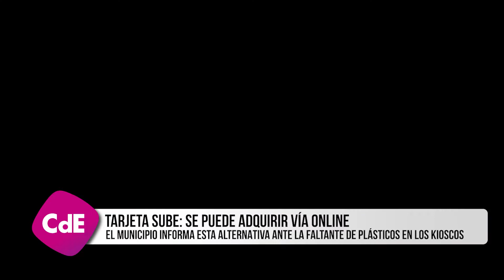TARJETA SUBE SE PUEDE ADQUIRIR VÍA ONLINE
Nota emitida en el programa informativo Cierre de Edición.

Una producción de Visión Sur Y Grupo del Sur.